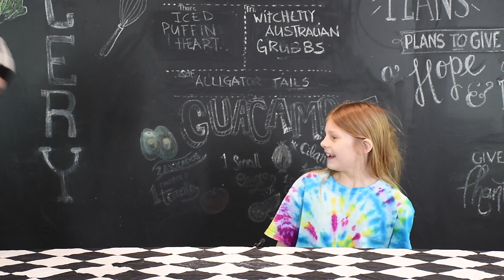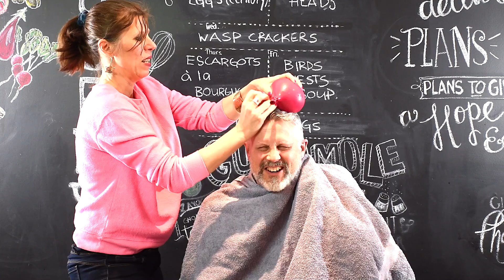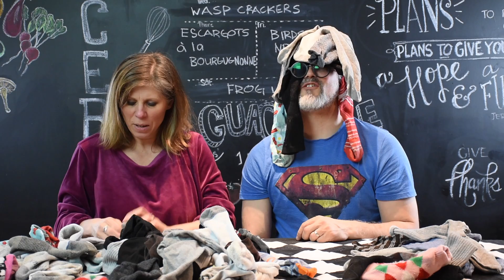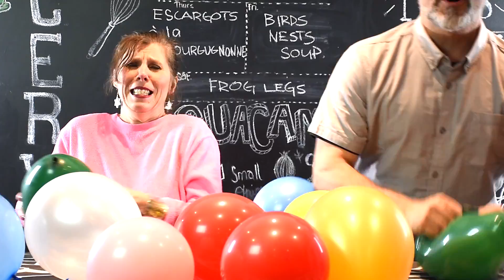The Top 50 Funny Moments of 2021 | Jube Tube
Join Steve and Trish as they look back at all the top funny moments that occurred in our 2021 Jube Tube episodes!